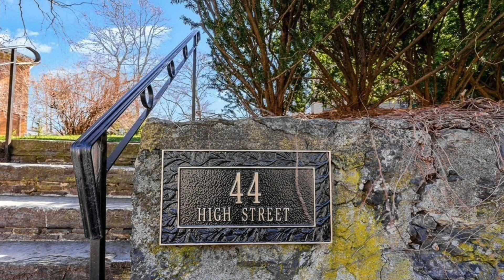Nice single family for sale in Brookline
5 bedrooms. 2.5 baths, asking $2.65M